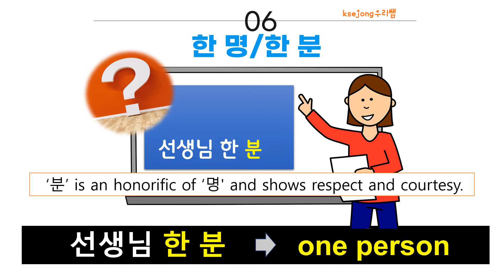122. 한국어 단위 명사-한 명/한 분-Korean unit noun-[ksejong우리쌤-한국어 교육]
한국어 단위 명사6-한 명/한 분